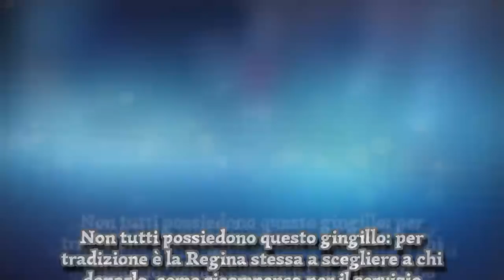La Regina Elisabetta regala la spilla dell'Ordine Reale a Kate Middleton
L'onore è dato dalla Regina, a sua discrezione, ai membri della famiglia reale come ricompensa per il loro servizio